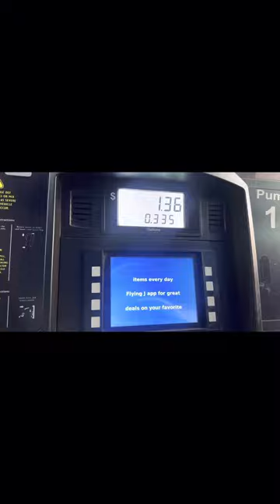Trucker Vlog| A Day In My Life